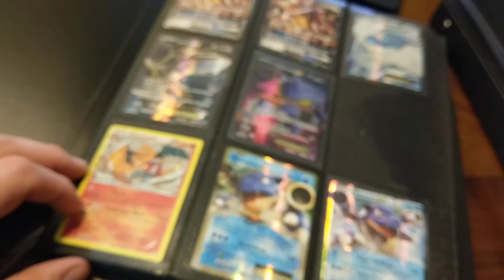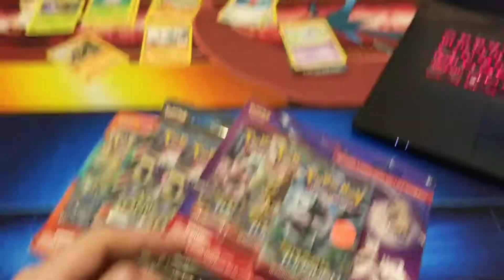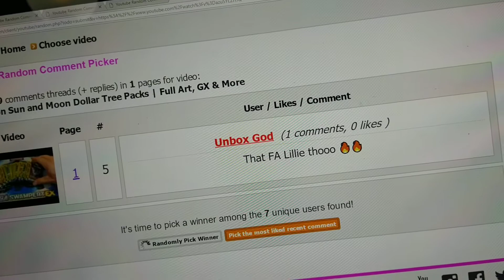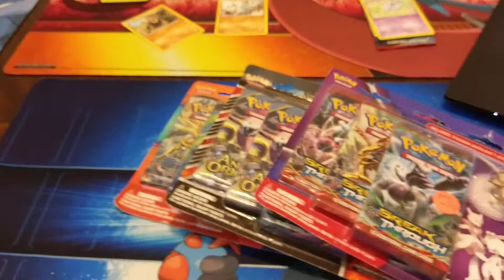Pokemon TCGO Giveaway Winners Announced | Flea Market Pick-ups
Want a Chance at Winning some Pokemon TCGO Code Cards?

Thanks Ya Newbs!
Make sure to hit the subscribe button for future videos (Click the Bell Icon to stay updated) -- We got a bunch coming out -- Comment below -- Smash that Like button -- Share us with your friends -- Become a Newb!

We tend to showcase upcoming products, new videos, cards of the day, etc. on our other social media platforms